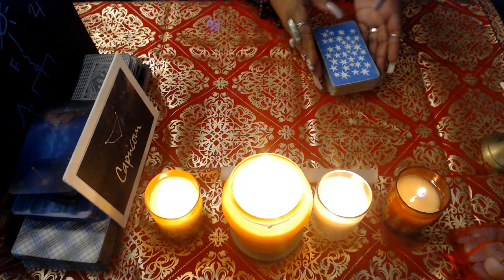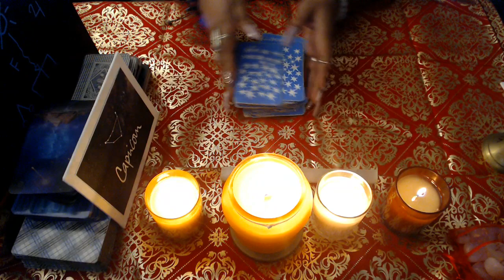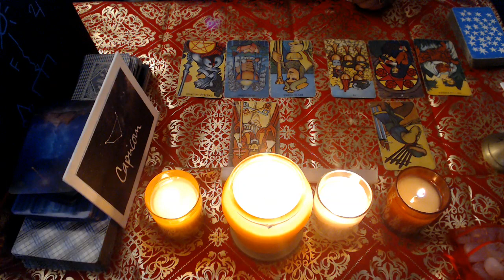CAPRICORN- NOVEMBER LOVE 2021 "THEY DON'T LIKE YOU TAKING YOUR POWER BACK"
3 Card Reading
30 Min Reading
1 Hr Reading